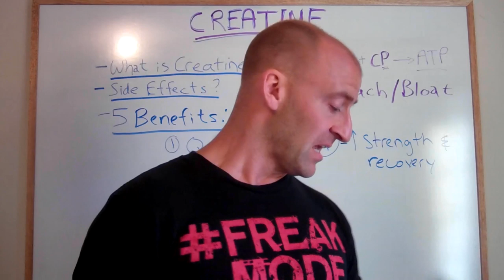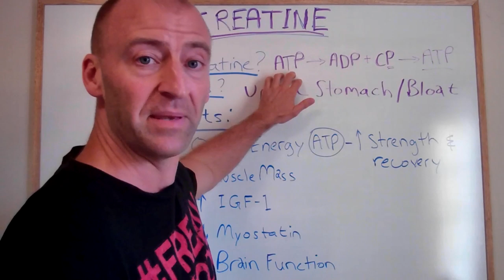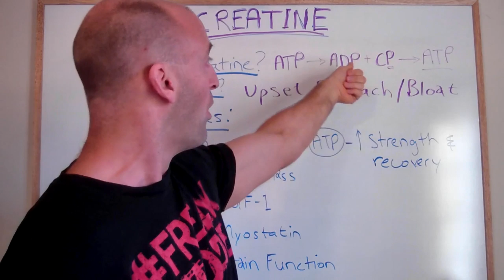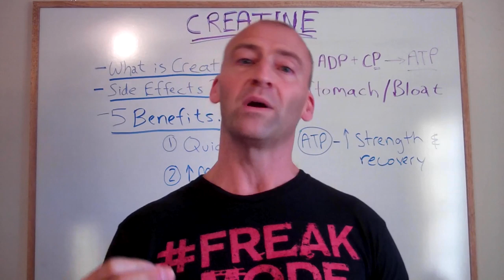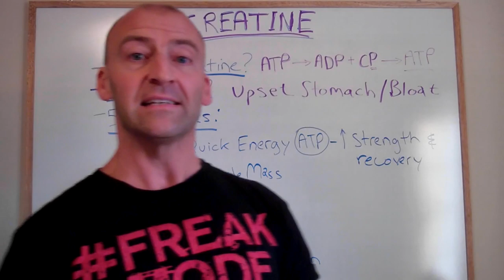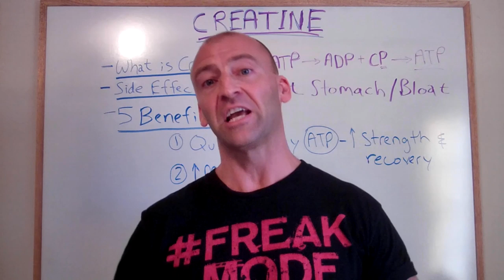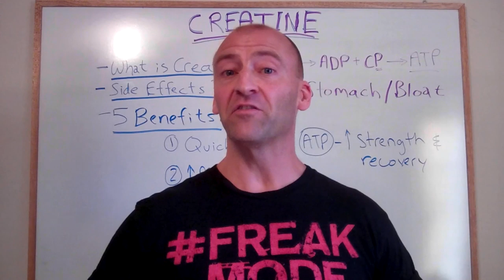5 Proven Ways Creatine Gets You GAINS!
Despite being one of the most well-researched sports nutrition supplements around, there still seems to be a lot of misunderstanding surrounding Creatine. In this video I will attempt to clear up some of this confusion, explain exactly what creatine is, introduce Five Big Benefits of Creatine, and provide a few links to some of the relevant research.

Creatine is a completely safe, natural food supplement. It is already present in our bodies and in many of the foods we eat (especially meat). Here is a great interview with Examine.com that covers most of the basics about supplementing with creatine:

Now let's take a look at a few of the impressive benefits of creatine.

1. Quick Energy & Faster Recovery during Intense Exercise:

Creatine will help you lift more weight and recovery more quickly, which can lead to greater strength gains.

2. Creatine Leads to Greater Muscle Mass:

Research demonstrates that as part of a strength training program, prolonged creatine supplementation is met with an increased muscle growth rate as well as cell volumnization. So you get stronger AND bigger... what more can you ask for?

3. Creatine Inhibits Myostatin:

Myostatin is a protein synthesized in our skeletal muscle that basically governs how much muscle we can potentially gain. This will determine our genetic potential to gain muscle mass.

When myostatin is decreased or removed, muscle cells are allowed to freely grow or multiply more quickly, leading to massive gains!  Well, during my research for creatine I came across a study that demonstrated how oral administration of creatine has a myostatin-inhibiting effect.

4. Creatine Increases IGF-1:

Did you know that creatine has also been proven to increase IGF-1 in your muscles post-workout? IGF-1 is responsible for tissue growth and repair (including muscle).

5. Creatine Enhances Brain Function:

A study published in the prestigious Neuroscience, showed that supplementing with creatine will enhance brain function. Also check out this study below:

I hope that gives you a better understanding of this awesome supplement.

Now enter the contest and good luck!